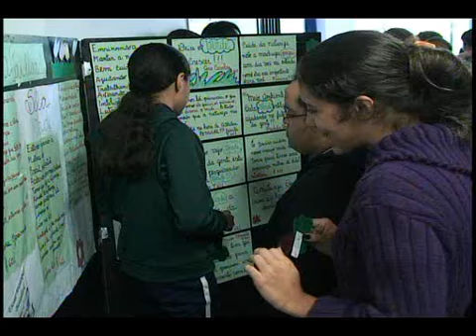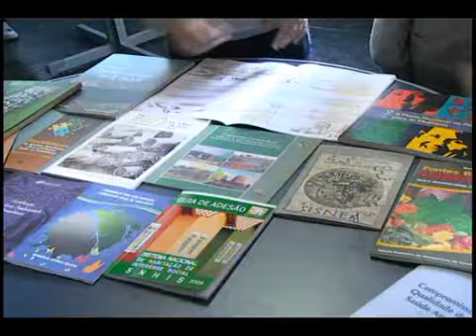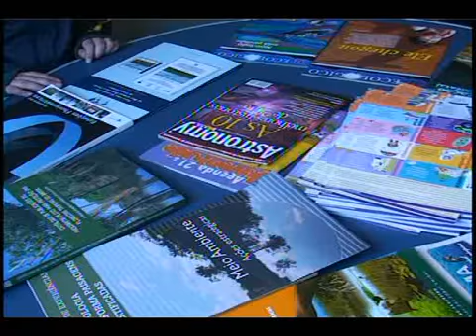Projeto sala verde 24 06 10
Primeira Página - Projeto sala verde 24 06 10 - Petrópolis recebe a primeira sala verde do município.